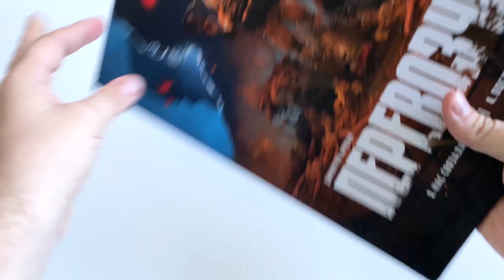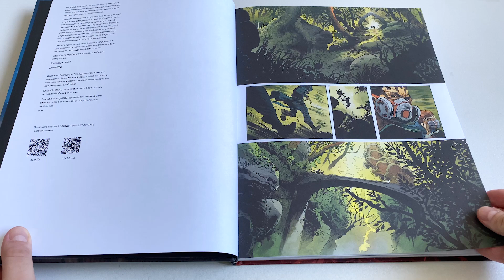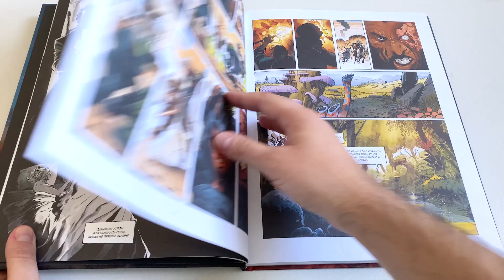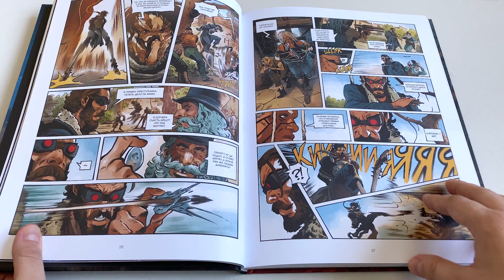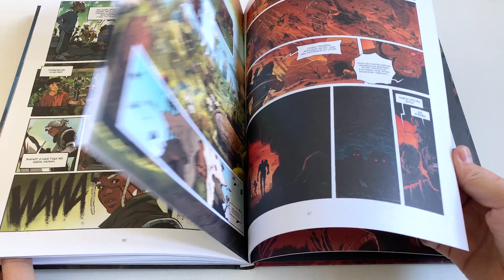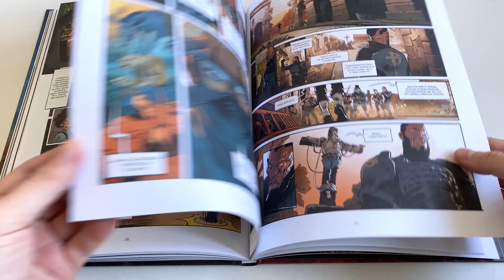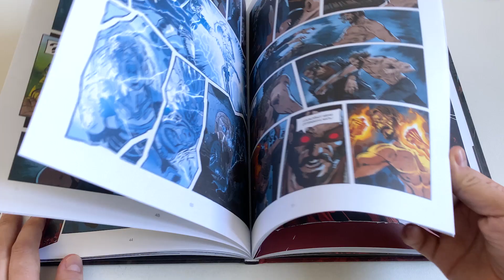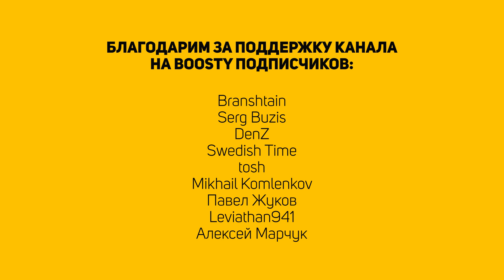Обзор комикса «Перевозчик. Последняя миссия» 18+ (спойлеры)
В новом ролике рассказываем о «Перевозчик. Последняя миссия».